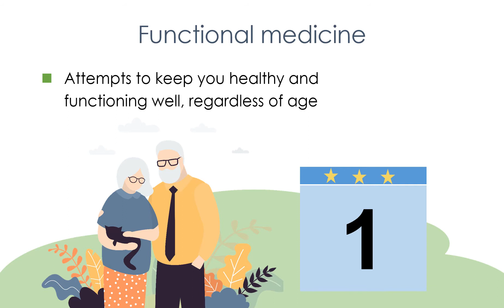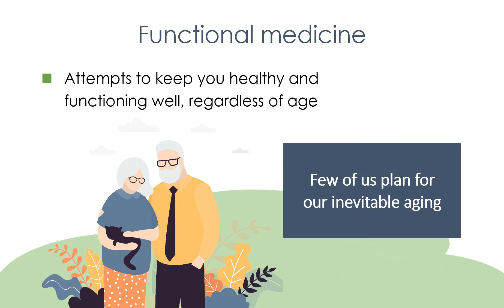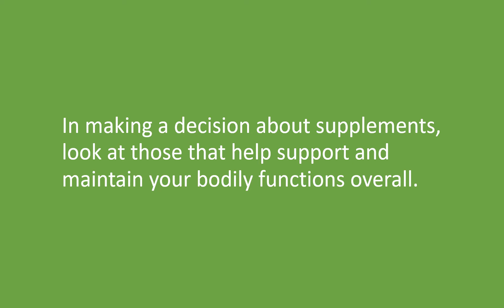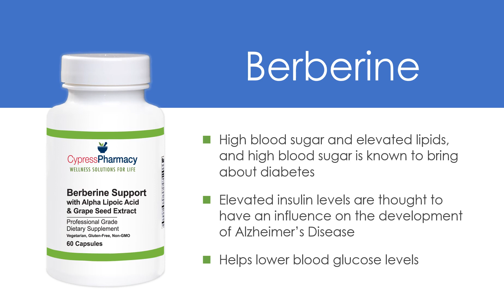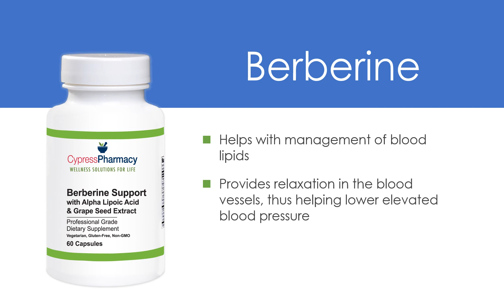Nutritional Notes: Optimal Aging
In this video, we discuss nutritional supplements that help support optimal aging. One of the most popular areas of medicine today is anti-aging medicine or functional medicine. Anti-aging/functional medicine attempts to keep individuals healthy and functioning regardless of their age. Most of us want to live as long as we possibly can. However, do we want to add years to our life, or life to our years?